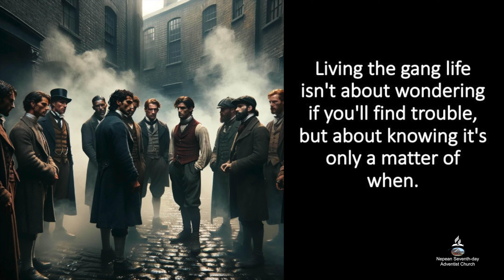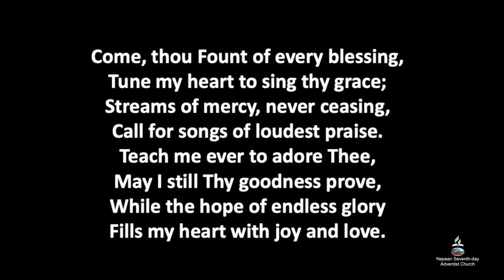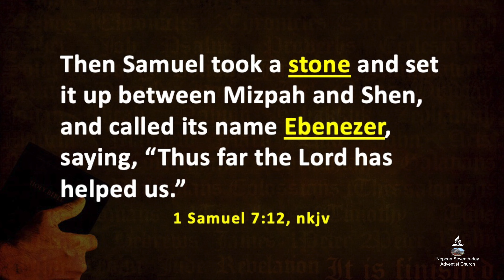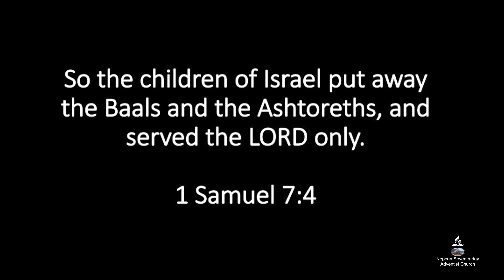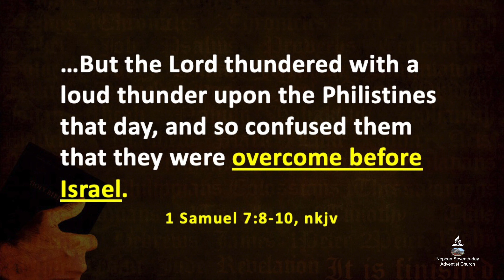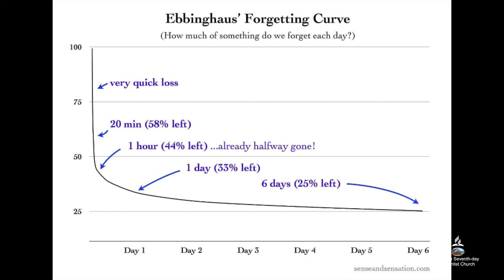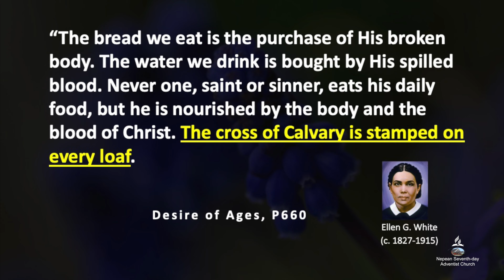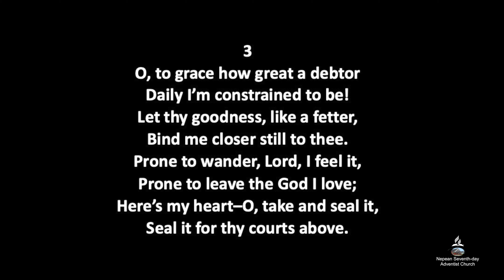Raising Our Ebenezer - El Seth Amankwah